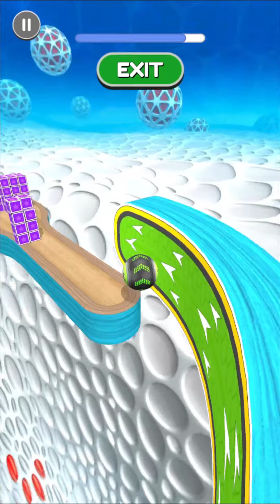Going Balls Super SpeedRun Gameplay #364